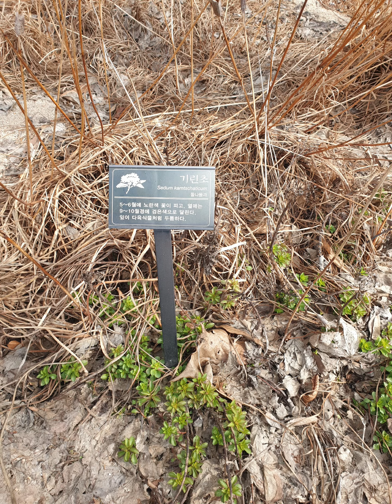20240227 화요일 오후 연건동 치과병원 돌아나와 창경궁 홍화문 옥천교 옥류천따라 춘당지 원앙새 가족들 백송 대온실 붉은 동백꽃 오침중인 길낭이 풍경 ^^